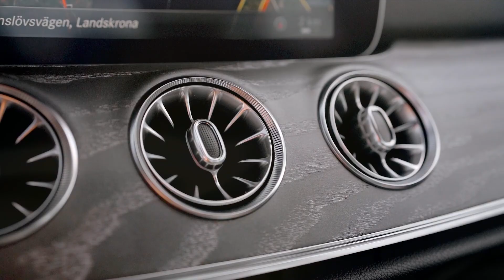Driving Songs for Your Car, Best Tracks to Pump Up Your Commute2